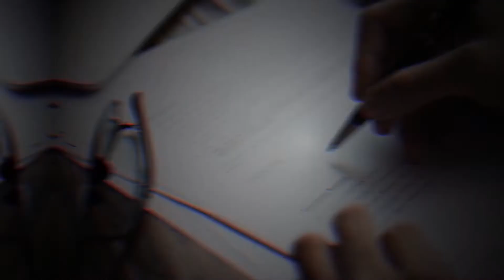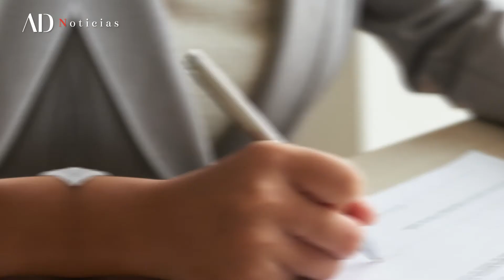Testamento: lo que debes saber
Septiembre es el mes del testamento. ¿Ya sabes a quién dejarás tus bienes?

El abogado Valdemar Mercado nos explica este acto jurídico